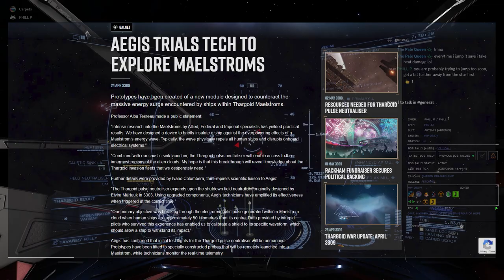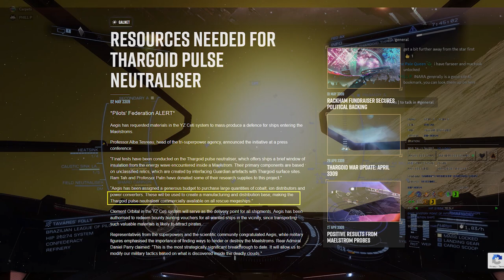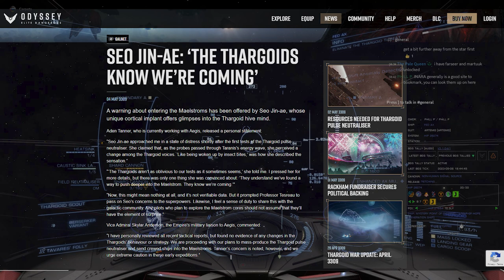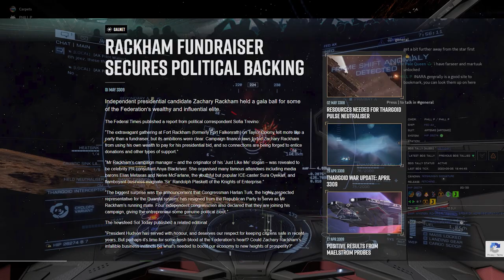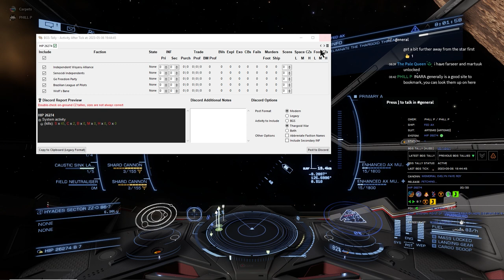Aftermath: War - 10 - Aegis in Maelstromland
00:00 - Sneak Peek at Update 15 (spoiler free)
01:23 - New Technology Incoming
06:51 - Not all Plain Sailing
11:09 - I Still Wanna be Elected
11:37 - Caine Massey Aftermath
13:19 - War Report and Wrap Up

- Sneak Peek of Update 15, courtesy of the Buur Pit